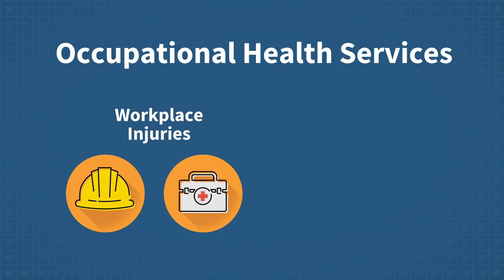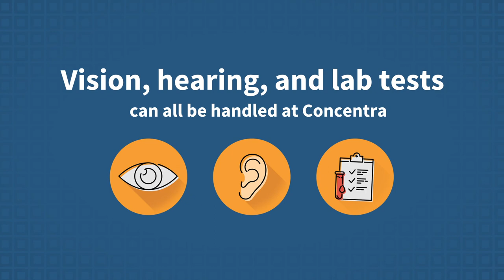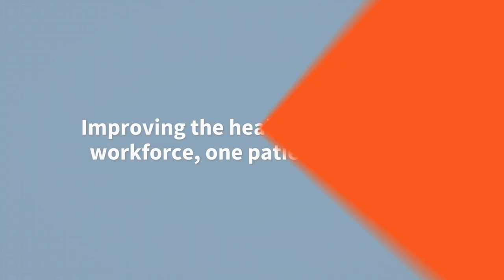Concentra Virtual Tour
A virtual tour of a Concentra location with description of our services, including new information about Onsites and Concentra Telemed.  This version features an original musical score.